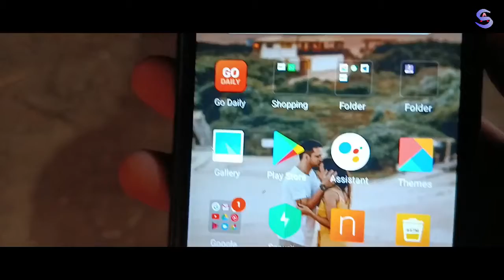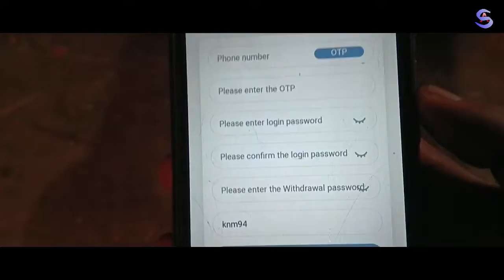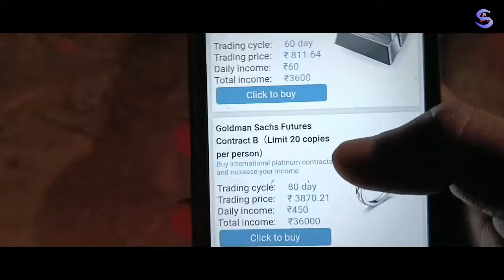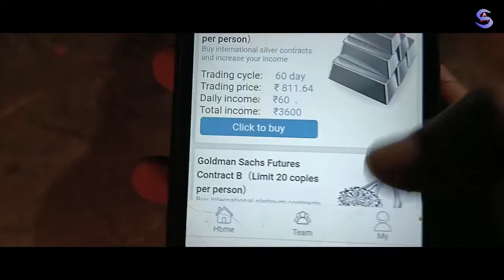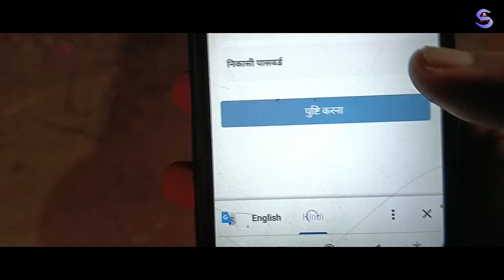Goldman Sachs App Real Or Fake | Today New Power Bank App | Best Earn App 2022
YOUR QUARIES
1) worldviz app Paise kaise kamaye
2 ) worldviz Earning app unlimited trick
3) worldviz Earning app
4 ) worldviz se paise kaise kamaye
5) worldviz Earning App refer bypass trick
6) worldviz Earning app refer trick
7) worldviz Earning app refer script
8) worldviz app payment proof
9) wirldviz app task bypass trick
10) worldviz app me task complete kaise kare
11) worldviz app me withdrawal kaise lagaye
12) worldviz App Mein Vip kase le
13) worldviz recharge kaise kare
14) worldviz app
new earning app
Goldman Sachs Payment Proof,
Goldman Sachs App,
Goldman Sachs ka Baap,
Goldman Sachs app,
Goldman Sachs,
Goldman Sachs full plan,
goldman sachs full business plan,
Goldman Sachs App full details,
goldman sachs website,

FOR WATCHING...AkaashSahu​